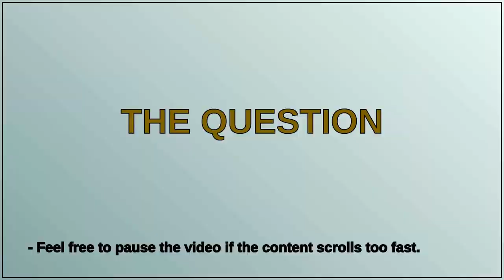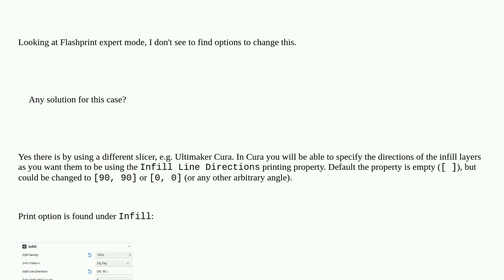How to make constant raster angle on Flashprint 5?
A special thanks goes out to the community

  flashprint diy-3d-printer flashforge-creator